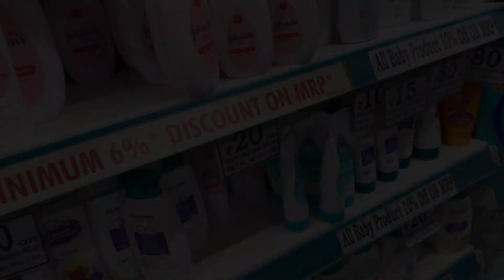Aaj Bachpan ki yaad taza ho gayi 😊dailyvlogs